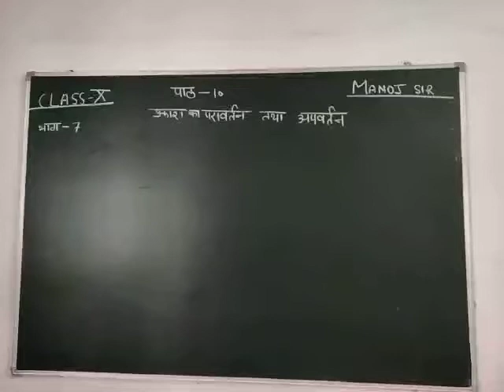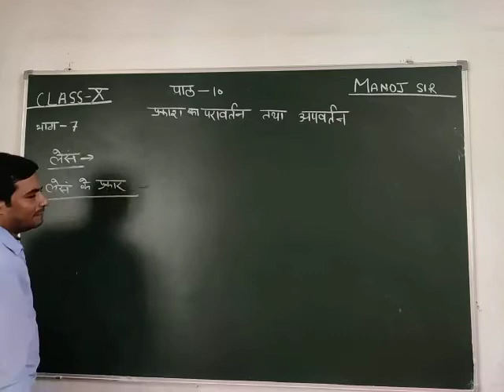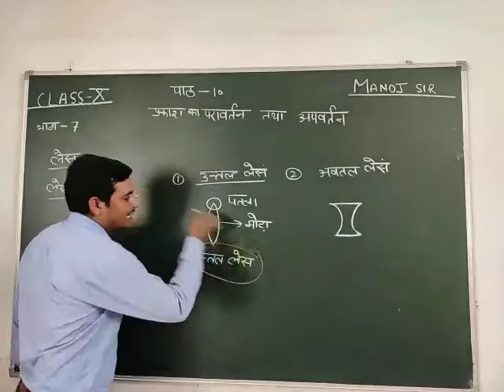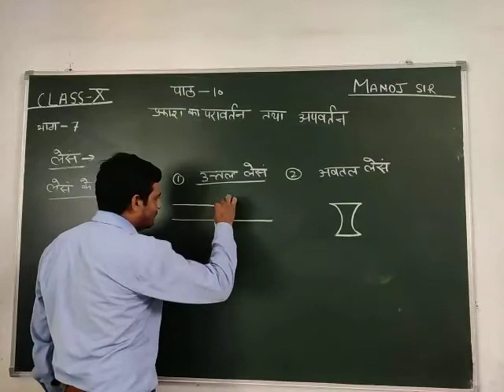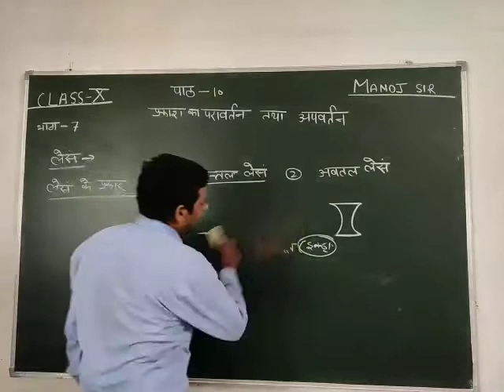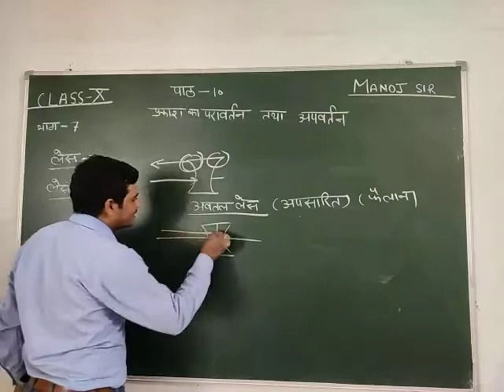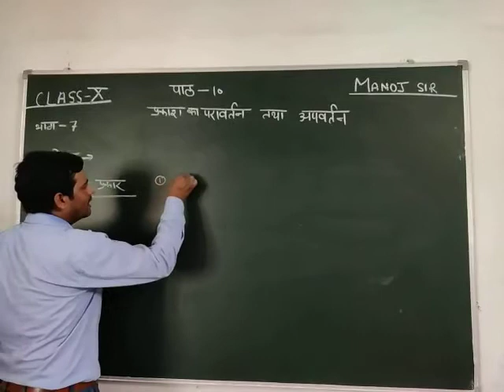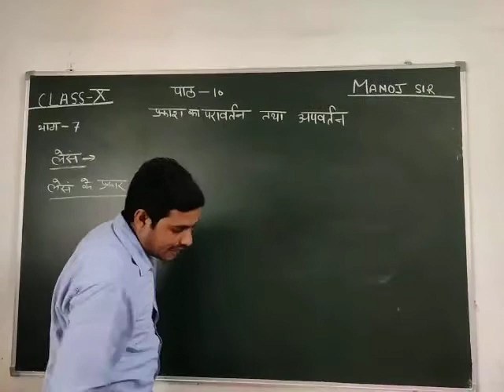CLASS 10 II PHYSICS II CHAPTER 10 II PART 07